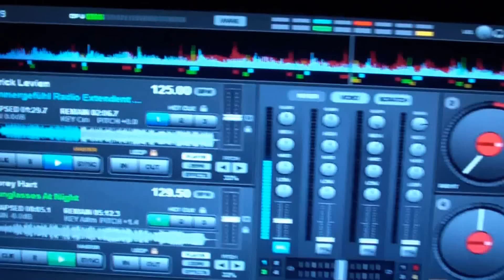DJ MIKE S - Ü30-Party am 30.08.2013 im Tanztempel Amadeus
Hier ein kurzer Ausschnitt von/mit dem TOP-TITEL von PATRICK LEVIEN "SOMMERGEFÜHL" von der Ü30-Party am 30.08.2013 im Tanztempel Amadeus. Immer wieder volle Tanzfläche mit den Hit's von Patrick Levien.